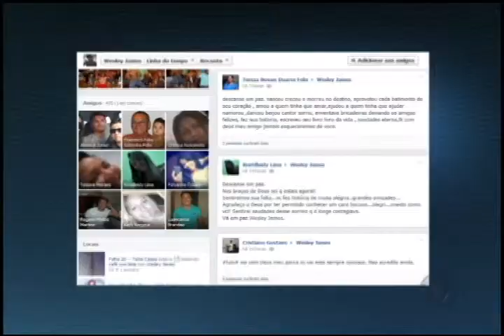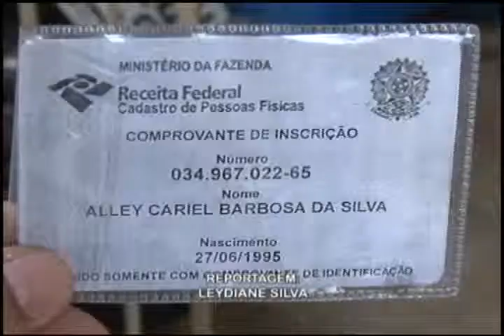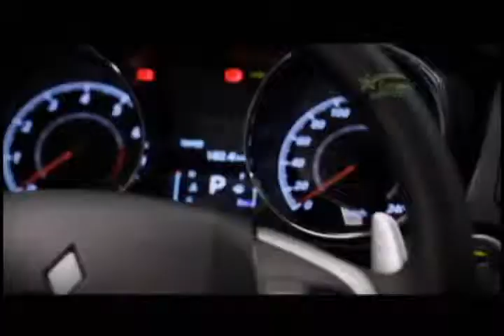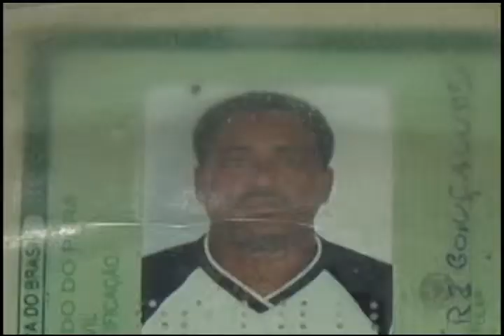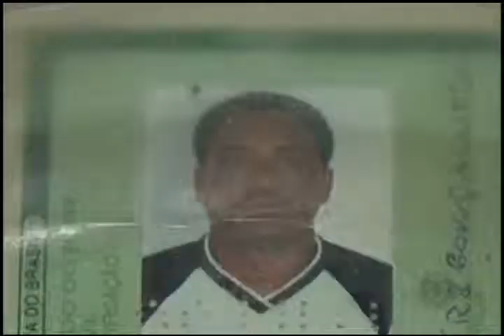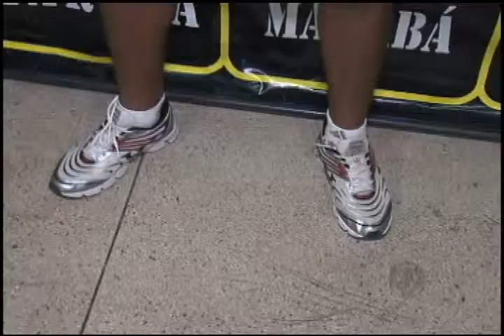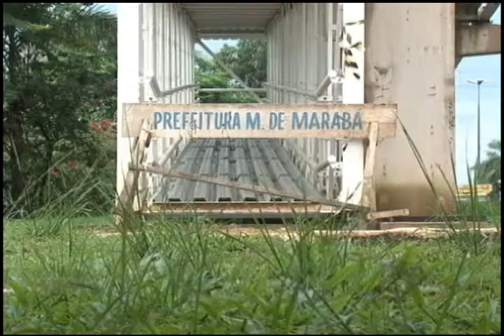BG Marabá Segunda feira 28 de Abril de 2014